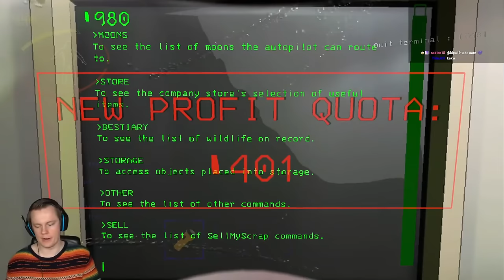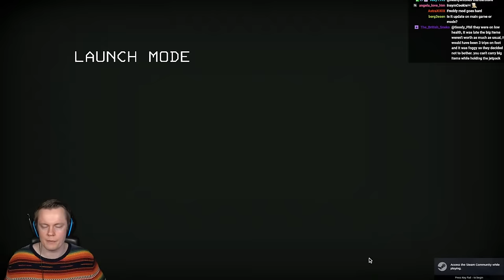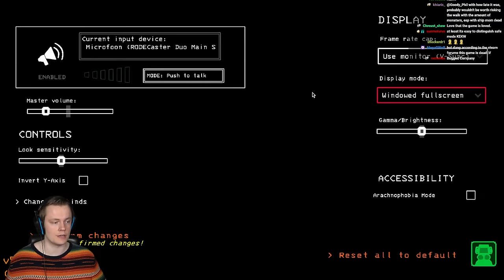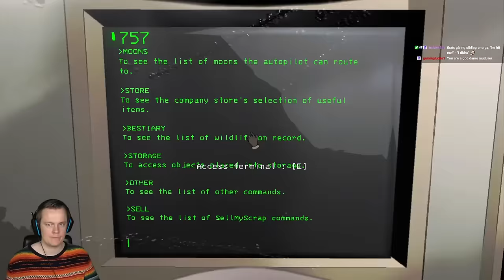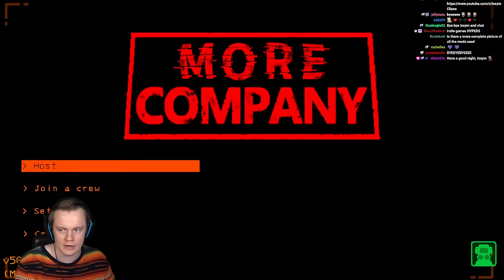Lethal Company NEW Update adds SPIKE TRAPS - LIVE 🔴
Mods used (import with Thunderstore): 018ec32e-3a47-ffb6-7cc1-df10d758a157